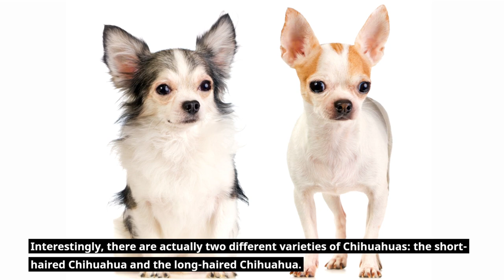Unlock the Mysterious History of Chihuahua!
I recently created a video on the history of Chihuahuas, which explores the origins of this beloved breed and how it became the small but mighty pup we know today. In the video, we dive into the fascinating history of the Chihuahua, tracing its roots back to ancient Mexico and exploring the various theories on its evolution. We also discuss the breed's popularity in the United States and its appearances in Hollywood films. Additionally, we highlight the Chihuahua's unique qualities, such as their big personalities and loyal, protective nature. Whether you're a Chihuahua owner or simply interested in the history of dog breeds, this video is sure to be an informative and enjoyable watch.